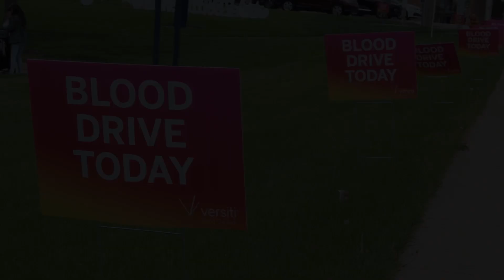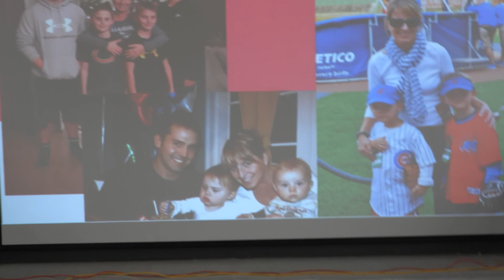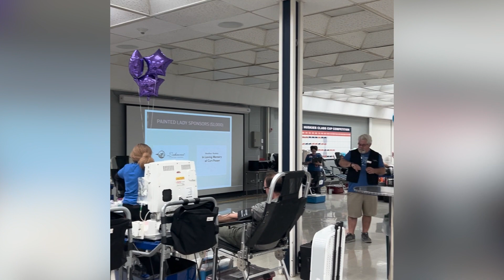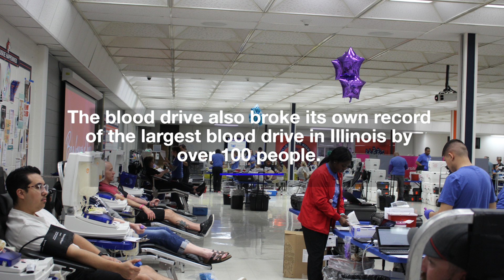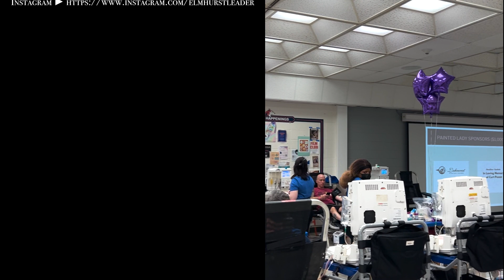The 4th Annual A Pint For Kim Blood Drive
On Saturday, May 13th, the 4th annual apintforkim blood drive was held.

The event broke its own record of the largest blood drive in Illinois by over 100 people.